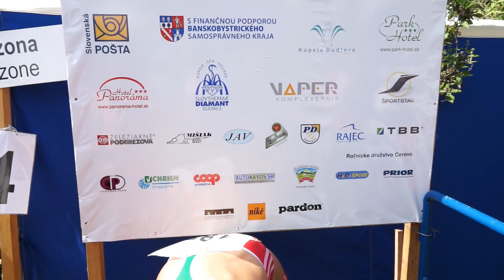ANA CABECINHA (POR) AFTER WOMEN'S 20K RACE, DUDINCE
ANA CABECINHA (POR) AFTER WOMEN'S 20K RACE, EUROPEAN CUP RACE WALKING DUDINCE 2013